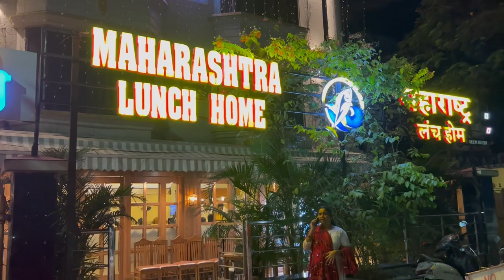FISH THALI | SURMAI TAWA FRY | MAHARASHTRA LUNCH HOME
THIS Thali was not only worth the money but worth the taste and worth a visit .
Address -
plot 17, Vashi,Palm beach road, 400703, Sector 19C, Navi Mumbai, Maharashtra 400703.

Video shot by: SushmaRani K.

Video edited by :  Shridhar Desai